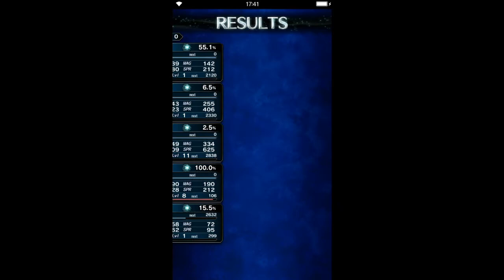Final Fantasy Brave Exvius: Dragonlord's Challenge [ELT]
This one was fairly easy. All objectives completed in 1 run.

The lineup I used was a super safe one, having AoE covers for both physical and magic. Having 100% fire and lightning resistances on your tank/s guarantees victory.